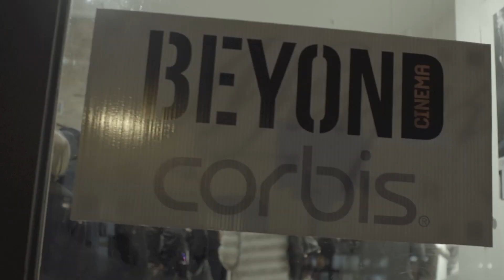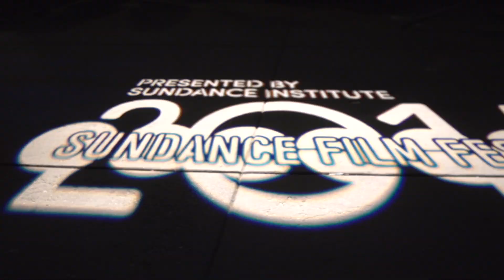Stella Artois Sundance Sizzle Reel 2014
Stella Artois and the Sundance Film Festival go hand in hand. For this year, Stella Artois launched it's newest drink, Cidre, and Festival After Dark was there to capture all the action. From star-studded parties, to concerts up and down Main Street, Festival After Dark was there thanks to our friends at Stella Artois. Missed out on the fun of this year's Sundance? You're in luck. Check out the 2014 Stella Artois Sundance Sizzle Reel and get your tickets ready for next year.